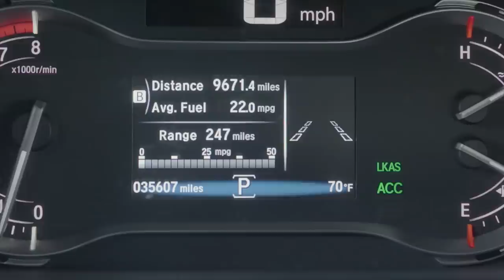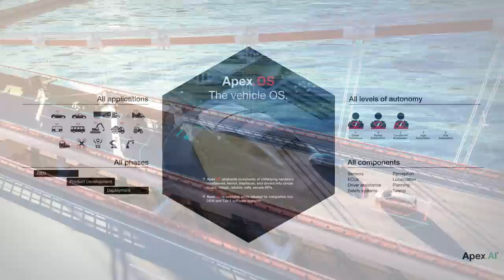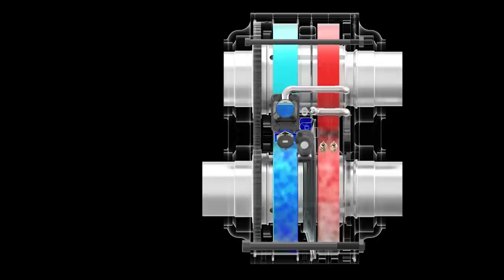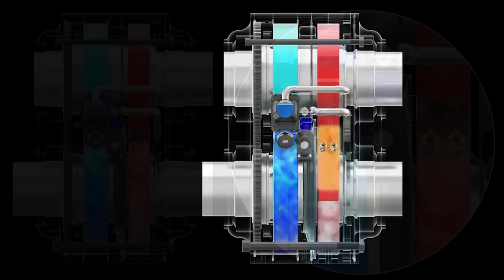BYD Develops 1200-Volt Semiconductor; Graphite Shortage Coming - Autoline Daily 3224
0:08 Graphite Shortage About to Hit Auto Industry
0:55 Mexico Threatens Legal Action Over U.S. EV Proposal
1:28 Germany Plans Stricter EV Incentive Requirements
2:19 Two Chinese Automakers Now Own Nearly 20% Of Daimler
3:43 Hongqi Introduces New Luxury Minivan in China
4:18 Honda Helps Out Highway Departments
4:47 Volta Trucks Now Developing Smaller EV Commercial Trucks
6:01 Continental & ZF Invest in AV Startup
6:52 BYD Develops 1200-Volt System for EVs